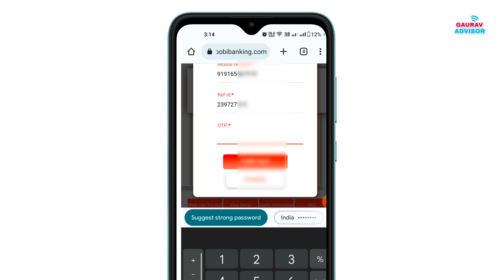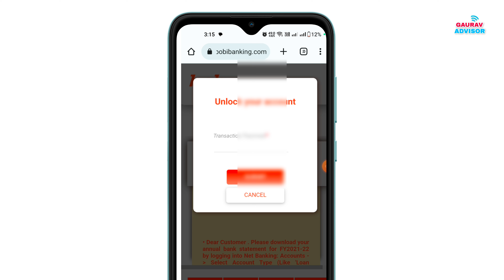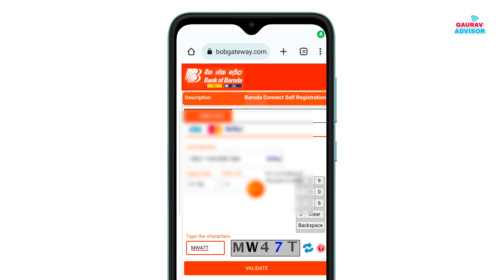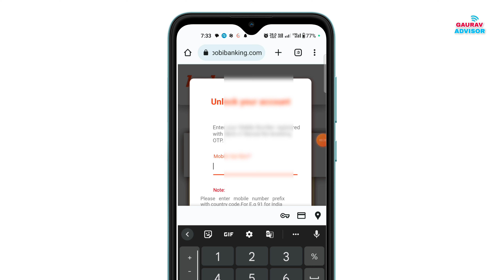User ID is Blocked Problem Solve in Bank of Baroda | How to Unlock Bank of Baroda User Id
Hello Dear,

Aaj ki video me aapko bataya kaise aap bob net banking me user id ko unlock kar skate ho yah bataya hai.

Unlock bob user id net banking in hindi or bank of baroda internet banking unlock kaise kare problem solve.